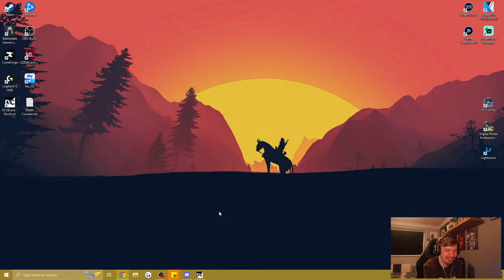The SCARIEST PART of Elden Ring